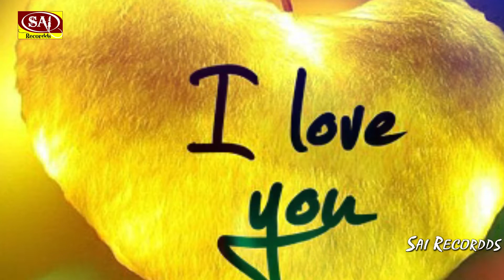Tune Aisa Dard Diya Hai Hindi Sad Song 💘 सनम मेरे क्यों खफा हो गए 💘💘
Album :
Singer :
Lyrics :
Producer : Damodar Raao
Recording Studio : Rhythm Music Studio
Mixing and Master : Rhythm Music Studio
Label/Music Company : Sai Recordds
Publisher : Sai Recordds Entertainment
Released Year : 2020